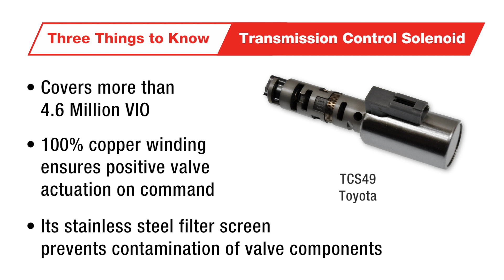Three Things to Know: TCS49 - Transmission Control Solenoid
Three things to know about our newest transmission control solenoid:

* Covers more than 4.6 million vehicles on the road

* 100% copper winding ensures positive valve actuation on command

* Stainless steel filter screen prevents contamination of valve components